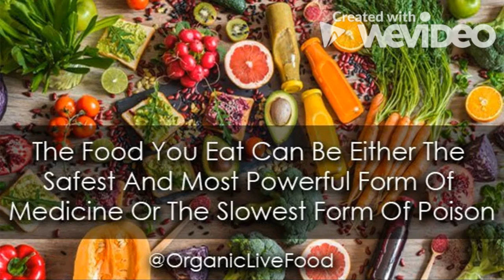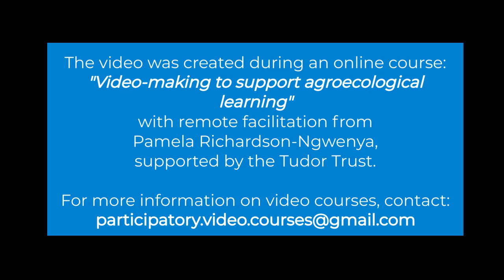Organic farming training services from CSHEP, Kenya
This video was made by Sylvia Wangui and Esther Kagai from CSHEP (Community Sustainable Agriculture and Healthy Environment Programme), Kenya, following their participation in 6 online, participative video workshops (-Video-making to support agroecological learning-), facilitated by Pamela Richardson-Ngwenya. Supported by the Tudor Trust.